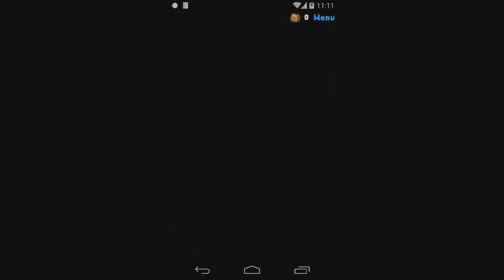[Puzzle & Dragons] Challenge Dungeons! 4 - Lv. 6 - Verdandi